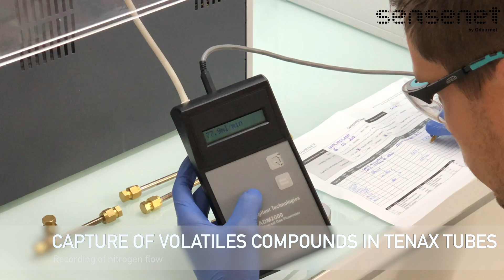Sensenet Molecual Lab